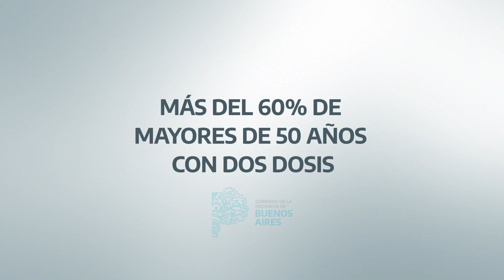Más del 60% de la población mayor de 50 años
En @BAProvincia, más del 60% de la población mayor de 50 años ya tiene las 2 dosis. El impacto positivo de la vacunación se nota fuertemente en la baja de casos, de hospitalizaciones con casos graves y fallecimientos.

18 Agosto 2021